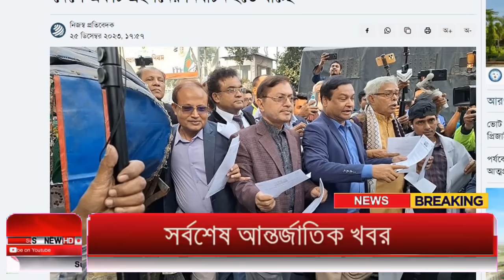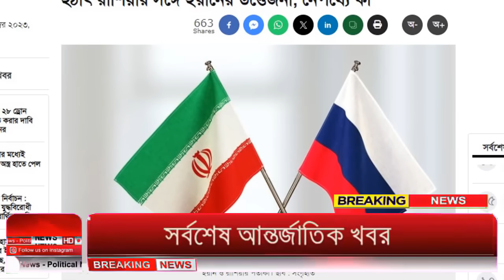Ajker Bangla Khobor 26 Dec 2023 | Bangladesh Letest News | Somoy Sangbad News | Bangla News Today